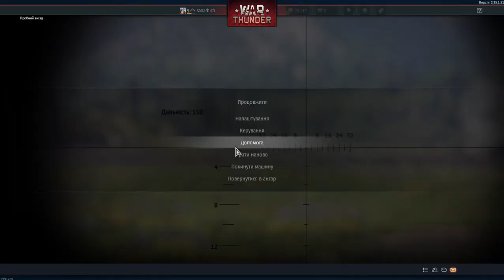WAR THUNDER 18